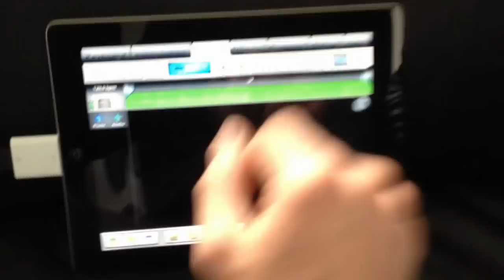How to Copy and Paste | Getting Started with Music Studio